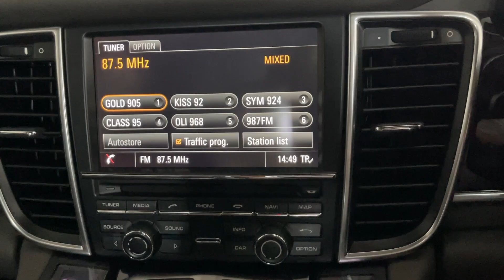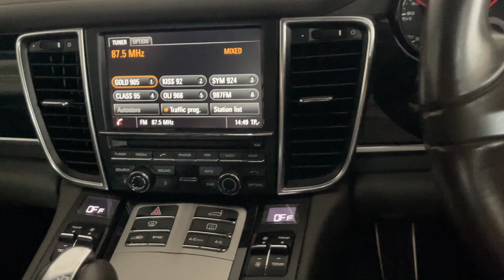June 2015 Porche Panamera 3.6 V6 PDK E5 G1II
2015 Porsche Panamera 3.6 V6
Silver Exterior
Black leather
3605cc

Petrol

Paddle shift
Reverse Camera
Power boot

Big spec with turbo wheels